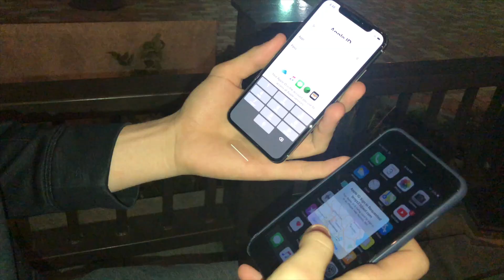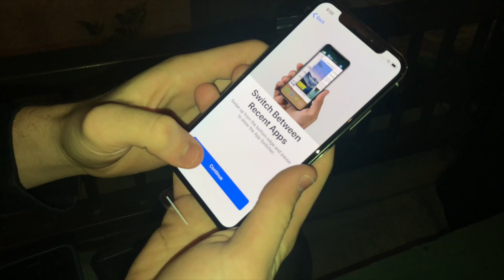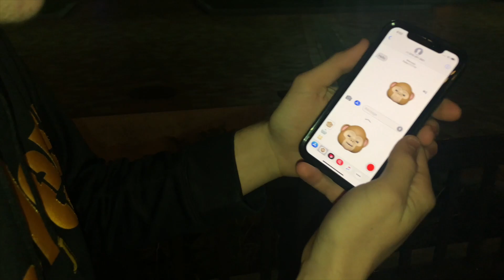Late iPhone X Unboxing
Guys Im Sorry Im A Month Late With This. My Friend Had The Video And I Couldn't Get It Till Now